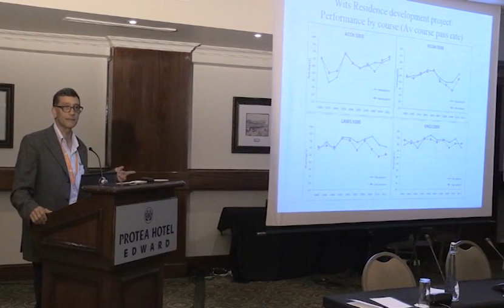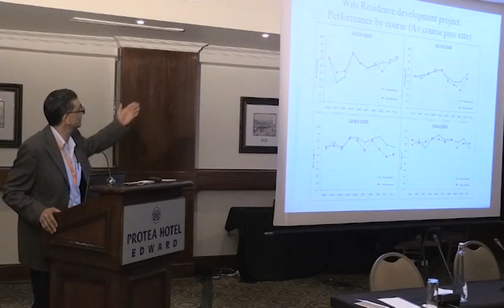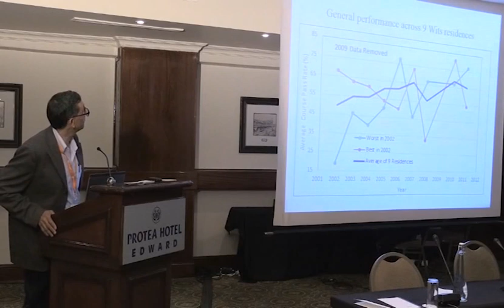Overcoming Socio Cultural Challenges To Student Success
Dr. Shaun Harper from the University of Pennysylvania provides a US perspective on the matter of socio cultural challenges impacting on student success which is followed by  a South African perspective, delivered by Prof Yunus Ballim from Sol Plaatje University.
This session occurred on day 2 of the Siyaphumelela  Conference on the 29th June 2016.